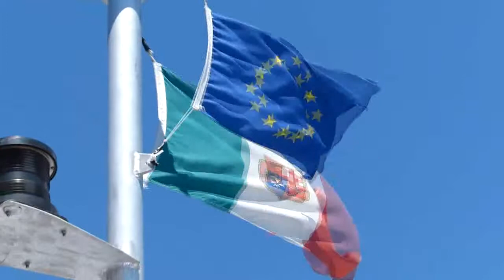Cinque terre 2013 - HD by Adelio Vair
Liguria da vedere